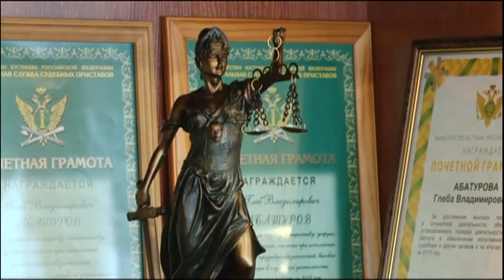Инвалид-колясочник в Барнауле не смог попасть к судебному приставу из-за лестницы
К нам в редакцию обратился инвалид первой группы. Он не смог попасть за разъяснением своей личной проблемы к судебным приставам лишь потому, что специалист находился на втором этаже, а здание оказалось не приспособлено к визитам людей с ограниченными возможностями. В итоге человеку в инвалидной коляске пришлось провести под дождем около получаса. Случайность это или закономерность?